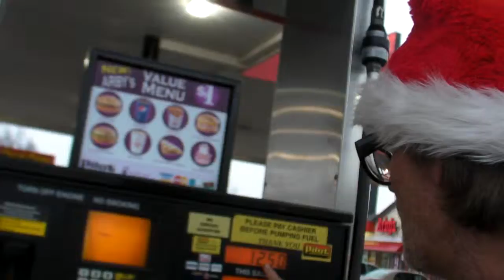RoadTripShmoo_ It Started Snowing Again_ And You Know How Much I Hate the Snow_ You Never Want to Run Out of Money in Your Bank Account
RoadTripShmoo_ It Started Snowing Again_ And You Know How Much I Hate the Snow_ You Never Want to Run Out of Money in Your Bank Account_ Because You Can Spend It On Other Things